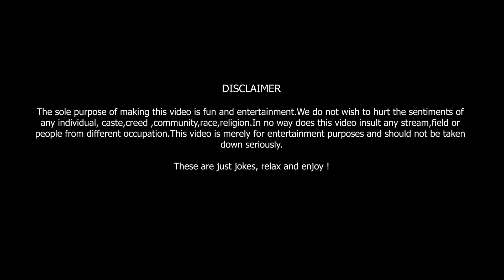Types of Date || Nepali Stand-Up Comedy || Deepesh Pratap || LaughMandu || Candlelights || 18+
Special thanks to Sanjeev Sankhadev and Niroj Karki for all the help.

Video Credits:
Performer: Deepesh Pratap
Direction/Editing: Roopesh Ghimire
Production In Chief : Roopesh Ghimire
D.O.P : Jibitesh M. Tuladhar
Script Supervisor : Ghimire Bros
Program Management: Umesh Khatri
Stage Design : Candlelights Entertainment & Laugh-Mandu Team
Education Partner: Broad Vision Education Foundation, Suryabinyak, Bhaktapur
Produced by: Candlelights Entertainment

"LaughMandu" is a series of Stand Up Comedy show based on happenings and events around us.The idea  is to dish out fresh content which is through provoking, intellectually stimulating and hilarious at the same time.The video is uploaded every Tuesday at 6.30PM.

Here is the sixth episode featuring " Deepesh Pratap".

candlelightstv

Candlelights Entertainment  is authorized to upload this video. Using of this video on other channels without prior permission will be strictly prohibited. (Embedding to the websites is allowed)